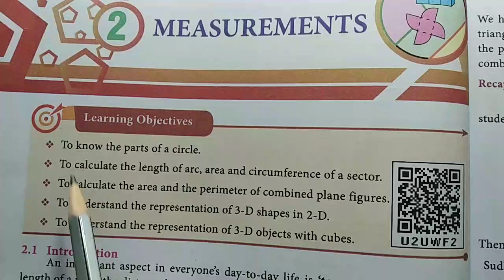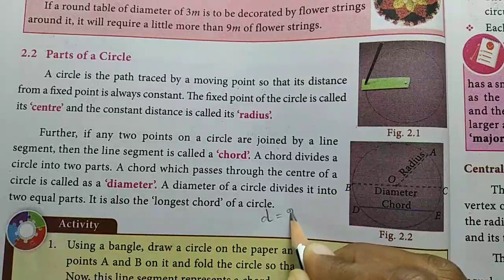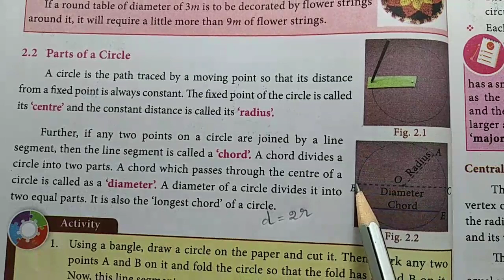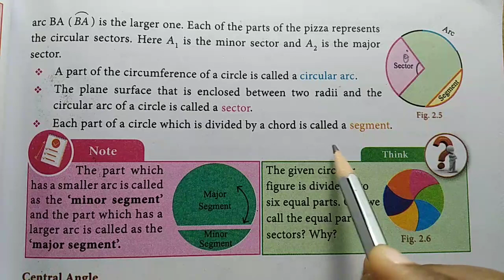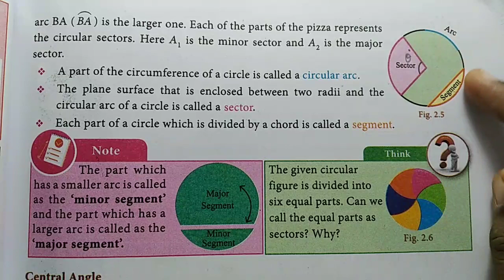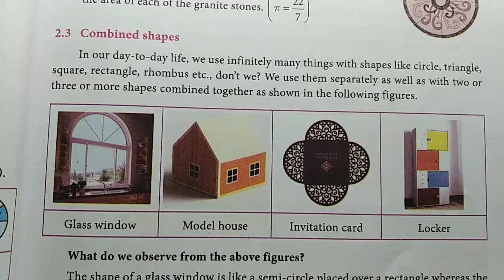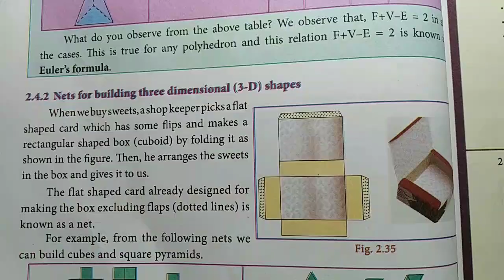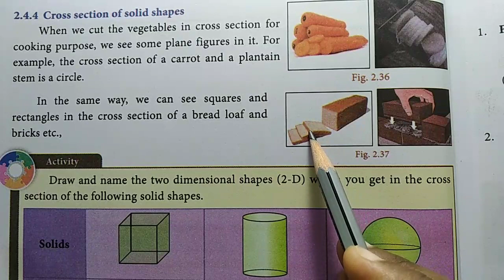TN 8th maths full book / Measurements / Circle /exercise 2.1 / introduction / samacheer kalvi tamil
Learning Objectives
To know the parts of a circle.
To calculate the length of arc, area and circumference of a sector.
To calculate the area and the perimeter of combined plane figures.
To understand the representation of 3-D shapes in 2-D.
To understand the representation of 3-D objects with cubes.